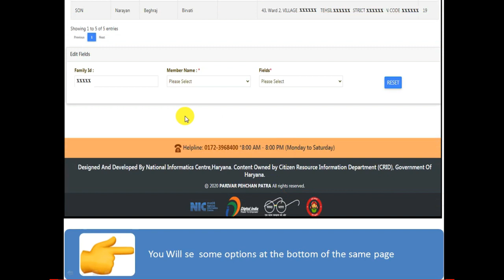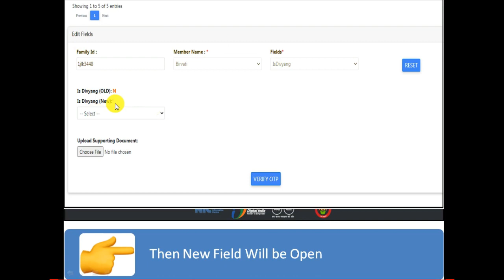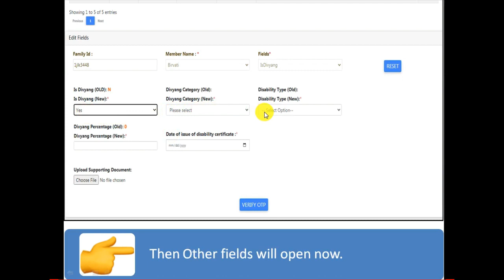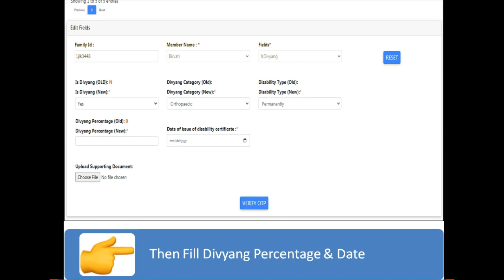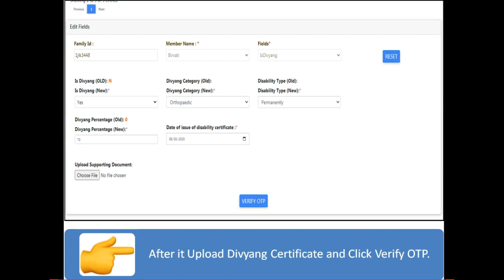Update Divyang Option in Parivar Pahchan Patra | Family ID Main Divyang Option Kaise Change Kare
Update Divyang Option  in Parivar Pahchan Patra | Family ID Main Divyang Option Kaise  Change Kare @NewsCorner4U
Now Family ID main income update kaise karen or Divyang option change kaise kare,
married status Kaise change Karen. All you will se at my channel Digital Technicolor like
how to change maritalStatus in FamilyID, family ID kaise banaen, family ID download kaise karen
Parivar pehchan Patra Haryana and many more:-